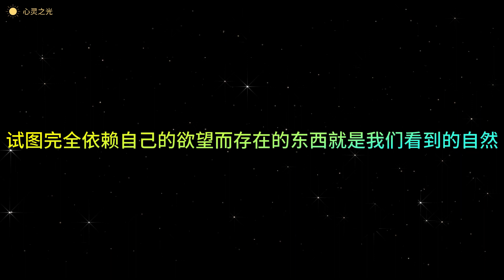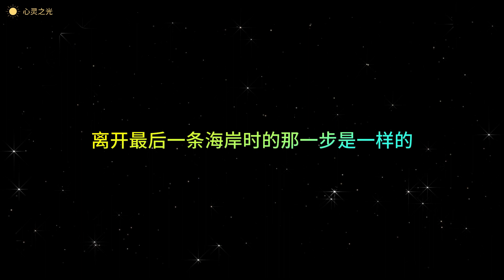《通向哲学的后楼梯》 22、谢林 | 威廉·魏施德（Wilhelm Weischedel) | 哲学 | 听书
内容简介  · · · · · ·
哲学通识教育入门读物

半个世纪以来接引三代德国青年步入哲学殿堂；

中国社会科学院哲学研究所研究员、著名哲学家叶秀山先生作序推荐

◎ 内容简介

《通向哲学的后楼梯》从哲学家的生平轶事出发，用幽默有趣的方式介绍了34位哲学家的哲学思想。本书经由“后楼梯”，穿堂入室，呈现的不是正襟危坐的教科书知识，而是随性真实的伟大心灵。作者像与老朋友聊天那样，不拘一格，开怀畅谈，将他有关哲学的所思、所想娓娓道来，使读者在轻松、愉快的氛围中，进入哲学的殿堂，感受哲学的魅力。

◎ 媒体/名人推荐

魏施德先生在更容易和更直接地理解伟大哲学家方面，进行了令人惊喜的探索。这本小书通过后楼梯，穿堂入室，能够帮助读者更好地理解哲学家的作品。

——《明镜周刊》

魏施德先生如数家珍地谈论了他所熟知的三十多位哲学家，从泰勒斯到维特根斯坦，每位都尽量介绍他的生平事业、生活习性，包括某些平常不太注意的有趣故事，并从这里引入哲学思想——当然也是用尽量轻松、有趣的笔法来介绍。这就是从“后楼梯”的“后门”进去，因此可以不拘一格，开怀畅谈。

——中国社会科学院哲学所 叶秀山

作者简介  · · · · · ·
威廉·魏施德（Wilhelm Weischedel，1905—1975），德国存在主义哲学家、柏林自由大学教授，思想上从有神论存在主义出发，处理怀疑论和虚无主义问题。主要著作有：《伏尔泰和历史问题》《哲学家的神：虚无主义时代哲学神学的基础》《怀疑的道德》等。《通向哲学的后楼梯》是他写作的哲学入门读物，多次再版，广受各类读者欢迎。

李文潮，柏林-勃兰登堡科学院《莱布尼茨全集》编辑部主任、汉诺威莱布尼茨大学莱布尼茨研究所所长、世界莱布尼茨学会秘书长。主要研究领域是莱布尼茨哲学、17和18世纪中西文化交流史、科学哲学与技术哲学。主要论著：《佛教哲学导论》《莱布尼茨与中国》《德国技术哲学研究》《世界公民及其第二故乡：莱布尼茨在汉诺威》等。中文译著：《通向哲学的后楼梯》《科学：什么是科学》《寻求哲人石：炼金术文化史》等。